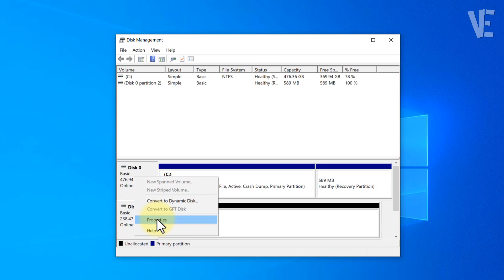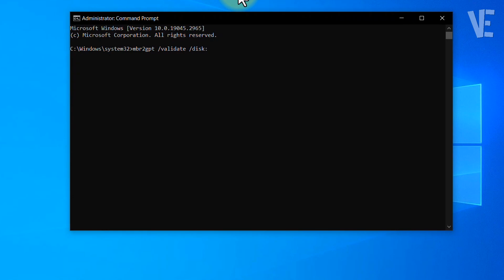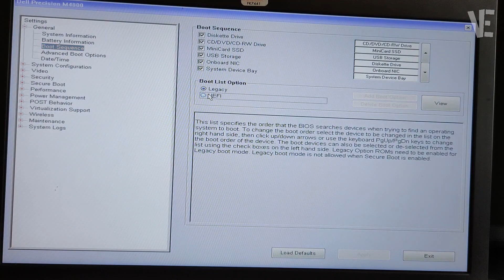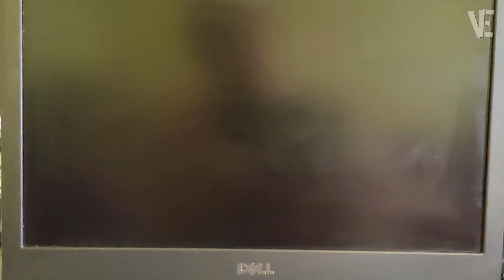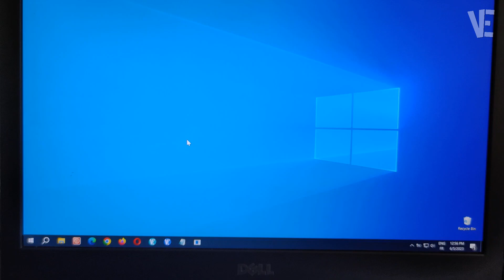Convert MBR to GPT Without Loss Data in Windows 11 / 10 | How To Change mbr to gpt Without Reinstall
▶ In This Video You Will Find How to convert mbr to gpt without Erasing and losing data in Windows 10 and 11, Just Follow All The Steps  ✔️.

▬▬ 🗎 𝐂𝐎𝐌𝐌𝐀𝐍𝐃𝐒 𝐓𝐄𝐗𝐓 ▬▬

mbr2gpt /validate /disk:0 /allowfullos  ( instaed 0 Type Your Disk Number )
mbr2gpt /convert /disk:0 /allowfullos

0:00 - intro
0:10 - How to convert mbr to gpt without Erasing and losing data in Windows 10 and 11, Just Follow All The Steps
1:02 - Type (mbr2gpt /validate /disk:0 /allowfullos) and Press Ok
1:19 - Make Sure Your Disk Number To Avoid Problems
1:31 - Type (mbr2gpt /convert /disk:0 /allowfullos) and Press Ok
1:56 - Press Continuously On Bios Key In My Case is f2
2:25 - if you have different bios page just search about Boot and change legacy to UEFI
2:58 - Dont Worry If You Facing This Blue Screen after Convert mbr to gpt, Just Turn Off The Device For Several Minutes
4:33 - Other Videos Suggestions

▬▬ 🔎 𝐇𝐚𝐬𝐡𝐓𝐚𝐠𝐬 ▬▬

▶️ Convert 3GP to MP4 Just using VLC player | Change Any Video 3gp to mp4 (easy method)

▶️ Convert Video VOB TO MP4 | How To convert vob to mp4 Using Vlc Player | Change Vob to Mp4 📹 ✔️

▶️ Convert Video MOV to MP4 using Only VLC | How To Change mov to mp4 With vlc Media Player ✔️

▶️ Convert PNG to JPG Without any Software | How To convert image png to jpg / jpeg Free 🖼️✔️

▶️ Fix The disk structure is corrupted and unreadable | How To Solve Hard Drive is not accessible

▶️ Install Second SSD / HDD Hard Drive in Laptop | How To Add a 2nd hard drive + Activate it 💽 ✔️

▶️ Unlock All Samsung Exynos Without Losing Data | How To Remove Lock Screen Samsung Without Data Loss

▶️ Fix ( You Need to Format The Disk in Drive Before You Can Use it ) Without Data Loss [ Fixed 100%]

▶️ How To Reset Windows 11 | Reset Windows 11 From The Login Screen | reset windows11 Without Data Loss